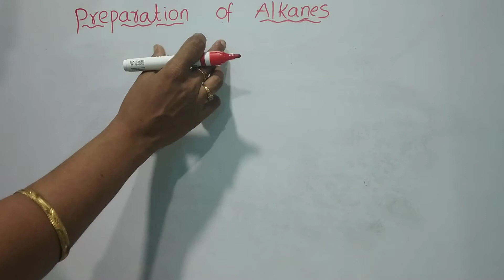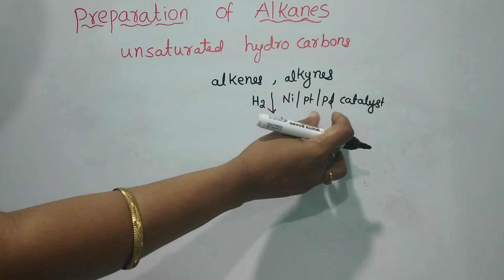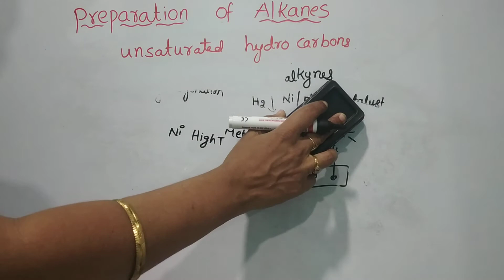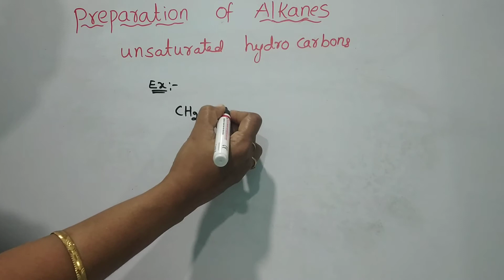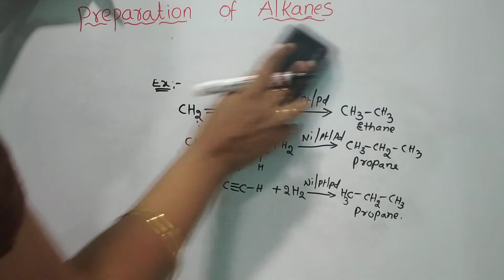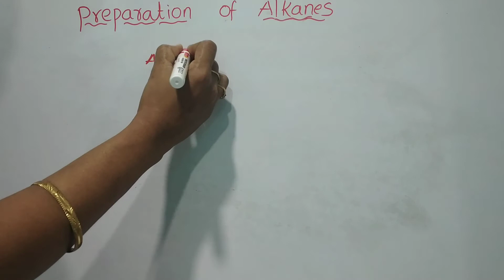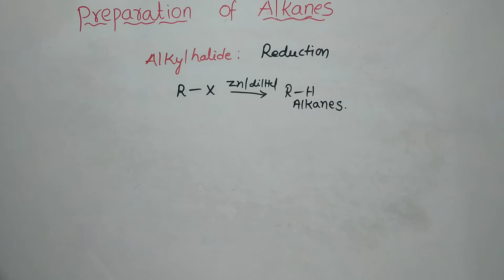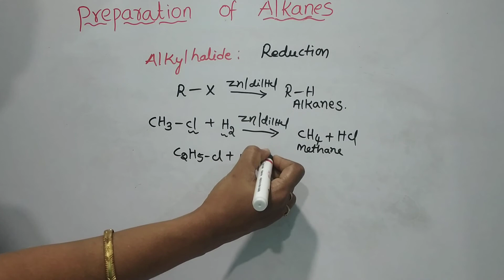preparation of alkanes by alkenes alkynes and Reduction of alkyl halides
/ Hi everyone almost 100+ video's are there in our channel, these videos /
/ very useful to those students who are preparing for 'NEET/JEE/SET/NET'. /